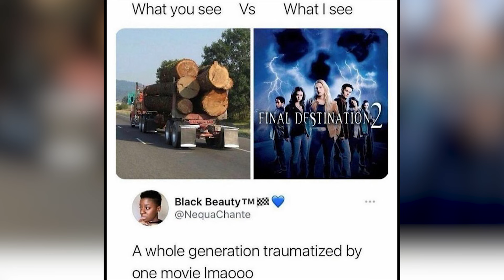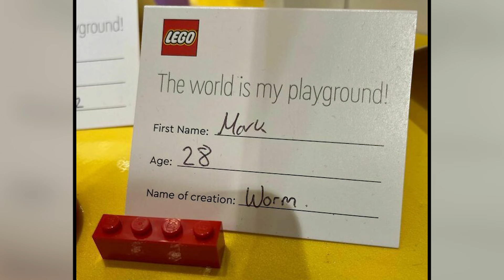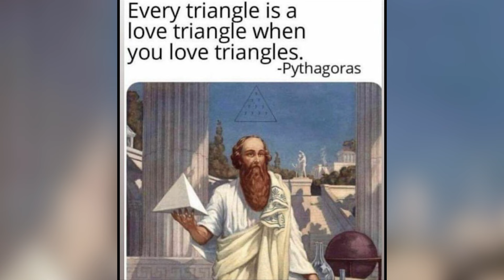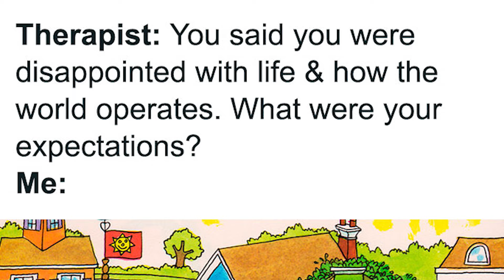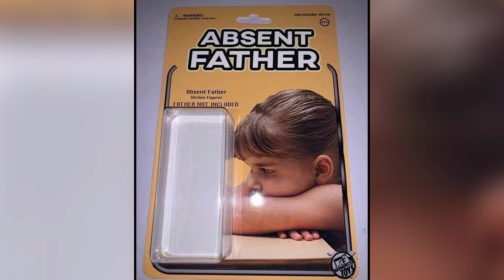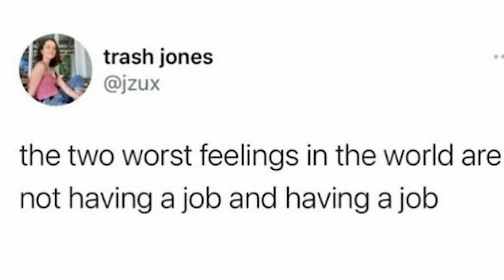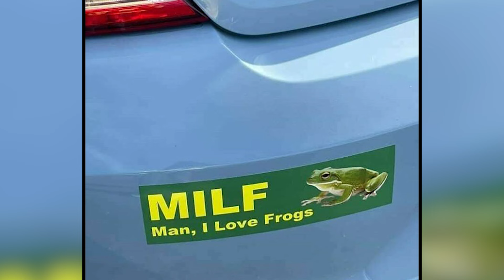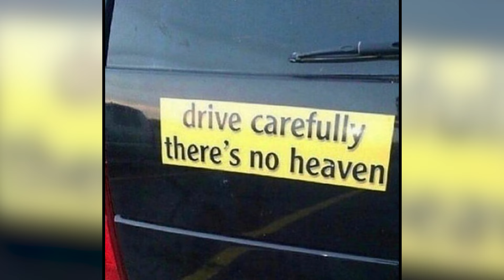“I Would Prefer Not To” Pics That Might Confuse You Or Make You Laugh